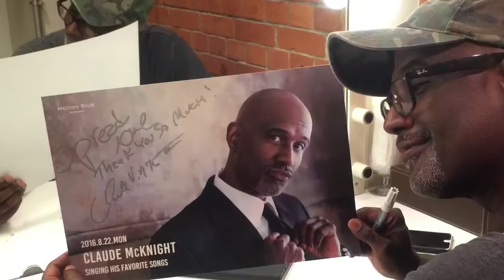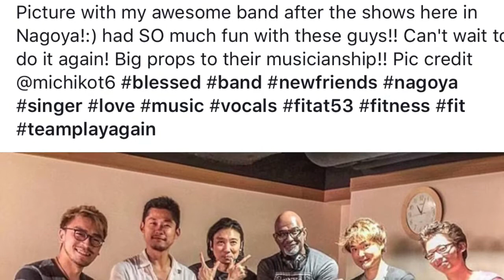[review] Claude McKnight Solo Tour in Japan 2016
@Shinagawa, Roppongi, Nakano, Chiba, Nagano, Meguro, Yokohama, Nagoya, Kobe and Hamamatsu

(coordinated by Michiko Matsuura)